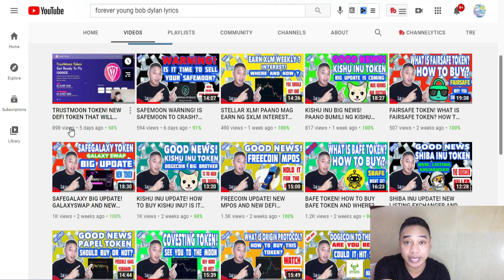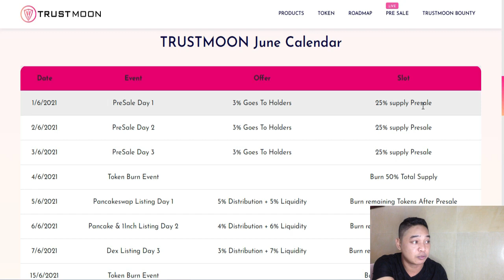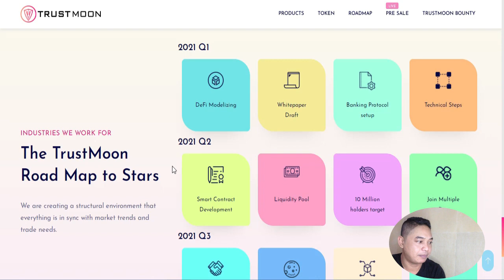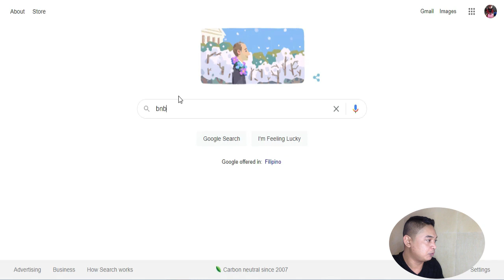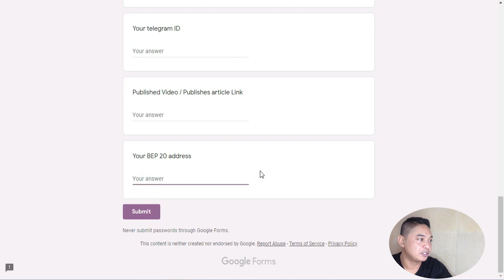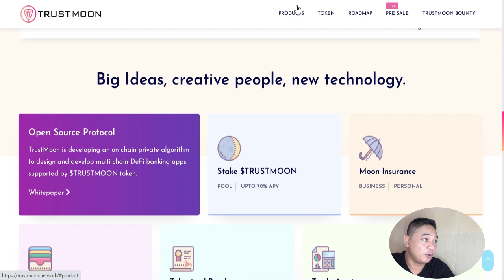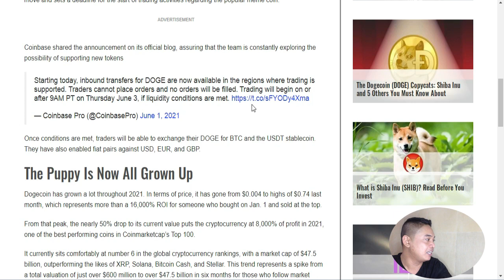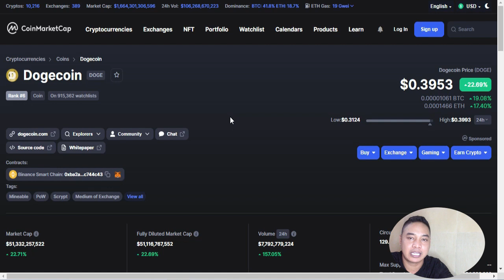TRUSTMOON PRESALE! HOW TO BUY TRUSTMOON TOKEN? POSSIBLE PRICE 10000X IN THE NEXT FEW DAYS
USED CODE: qjM3m8